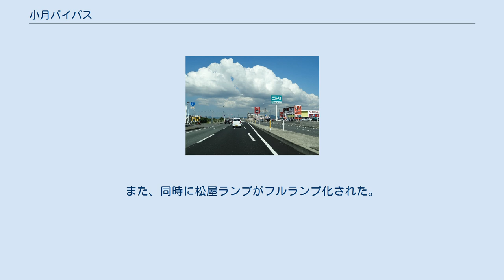小月バイパス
小月バイパス（おづきバイパス）は山口県下関市工領開作から下関市長府才川に至る延長8.5 kmの国道2号（国道9号重用）のバイパスである。
 国道2号小月バイパス・下関市亀浜町付近（周南・小郡方面） 元々この区間の国道2号は、特に下関市小月小島交差点（下関市小月本町2丁目）から清末千房付近にかけて慢性的な渋滞が著しい（バイパスが完成した現在でも頻繁に渋滞が発生している）ことと、沿道の開発が進み拡幅が困難であったことから、海側の干拓地部分にバイパスを設けることで渋滞の軽減を目指したものである。
 1988年（昭和63年）11月から暫定2車線で供用開始されている。
旧道は国道491号、山口県道33号下関美祢線などとなっている。
松屋 - 清末間は県道下関美祢線との重複区間。
 下関市松屋から亀浜町の間は長く暫定2車線状態が続いていた（亀浜町から長府才川間はゆめタウン長府開業後に4車線化済み）が、バイパスの渋滞が慢性化してきたことから国土交通省中国地方整備局により4車線化の工事が進められた。
 2011年（平成23年）9月29日に下関市清末東町から亀浜町までが4車線で開通。
2017年（平成29年）4月24日には下関市松屋から清末東町までが4車線化され、これにより全線4車線化が完成した。
また、同時に松屋ランプがフルランプ化された。
 2005年度（山口河川国道事務所 基礎データ 交通量より） 平日24時間交通量（台）